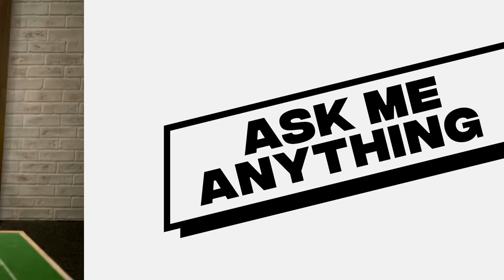Do commentators PRACTICE their best lines?! | Peter Drury's Reddit AMA 🎙️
Legendary commentator and Sky Sports Premier League's new signing Peter Drury answers YOUR questions in his first ever Reddit AMA and reveals just what it is like to be a football commentator!

The Premier League is BACK and you can watch 128 games this season LIVE on Sky Sports, the Greatest Show on Earth!

Read Peter's full Reddit AMA with extra questions and extended answers